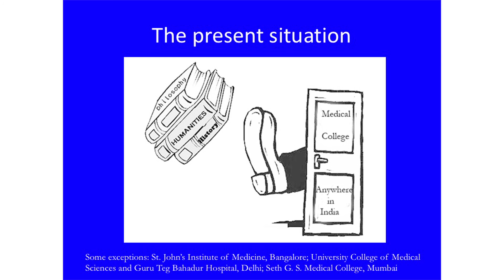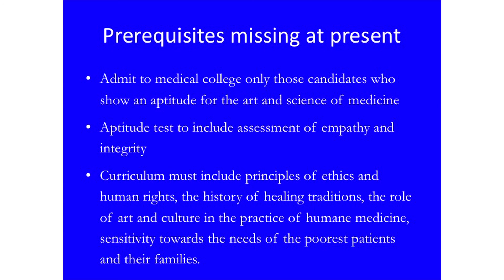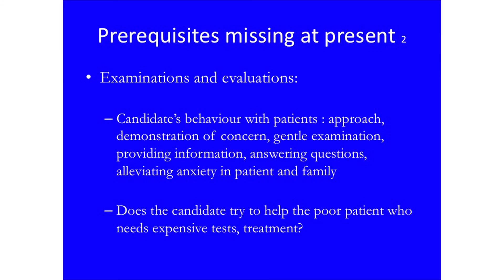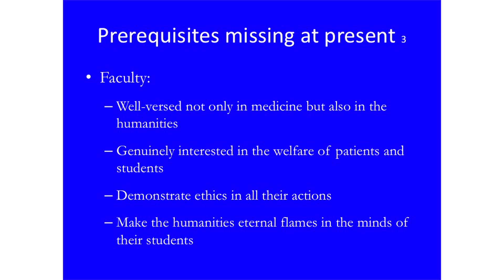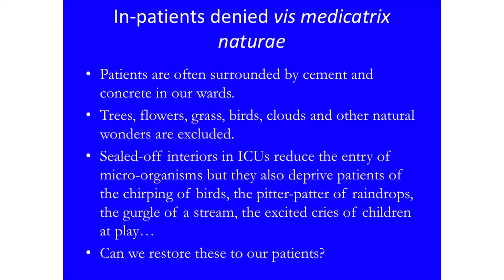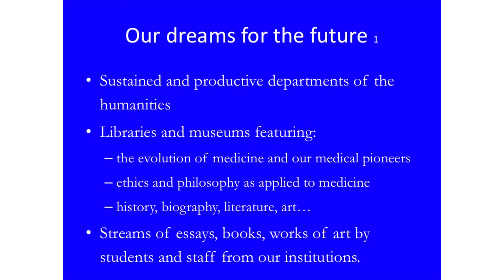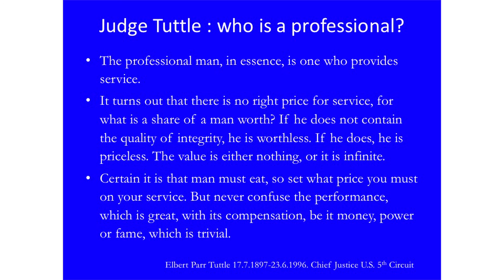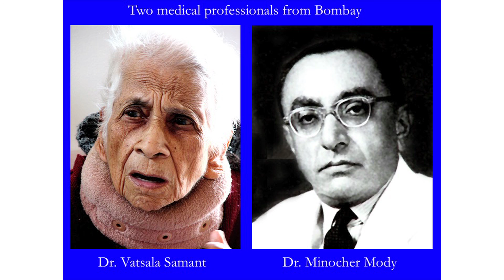Disarming Dialogues: Reviving Humanities in Medical Education (RHiME) 2016 Workshop (Part 2)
At the UChicago Center in Delhi, doctors & professors from UChicago and various Indian institutes gathered for three days conference on Reviving Humanities in Medical Education.